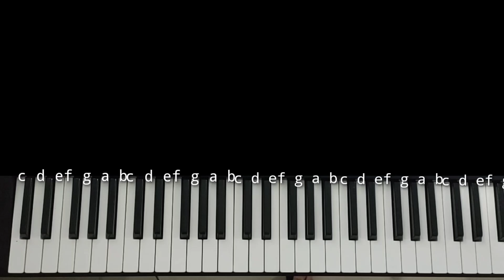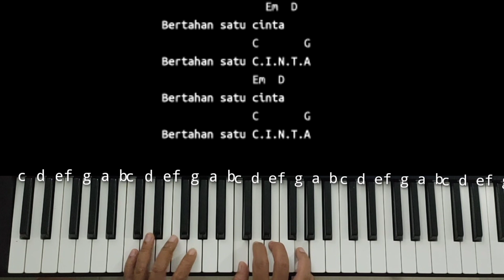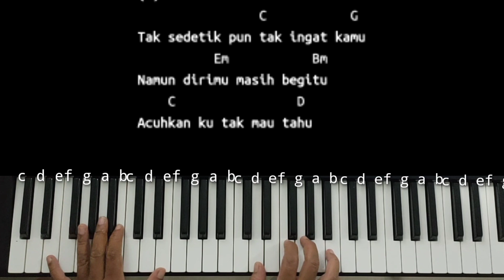Chord Piano CINTA D'Bagindas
Hai Gaes

Tutorial Chord piano Dan iringan kali ini kita akan belajar bareng lagunya D'Bagindas Cinta

Tutorial Chord piano Dan iringan D'Bagindas Cinta kita akan belajar bareng lagunya dengan chord Gmajor agar lebih mudah untuk dimainkan oleh pemula yang sedang belajar Chord piano Dan iringan Cinta D'Bagindas

Tutorial Chord piano Dan iringan Cinta D'Bagindas disertai dengan variasi pola iringan yang sederhana namun tetap enak dan mudah dipahami oleh pemula yang sedang belajar Chord piano Dan iringan Cinta D'Bagindas